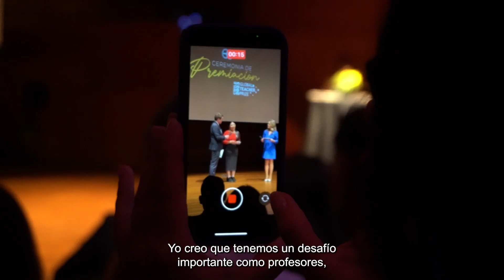Ceremonia Global Teacher Prize Chile 2023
El 29 de noviembre vivimos una jornada única y llena de momentos emocionantes. Revive junto a nosotros lo que fue la premiación del Global Teacher Prize Chile 2023.